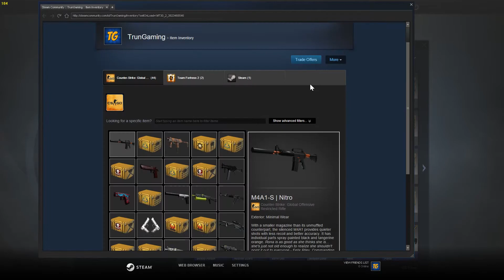CS:GO M4A1-S Nitro - Trade Up Contract!